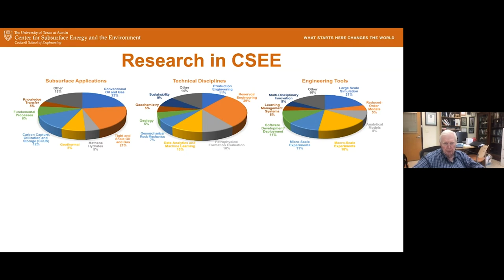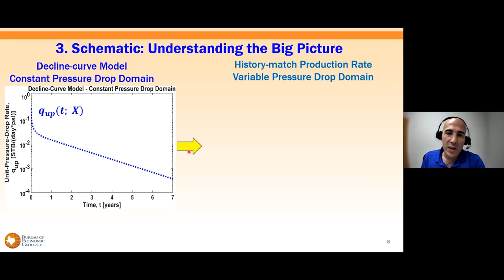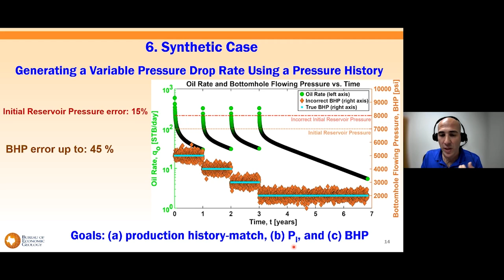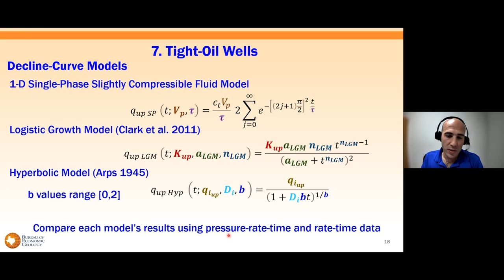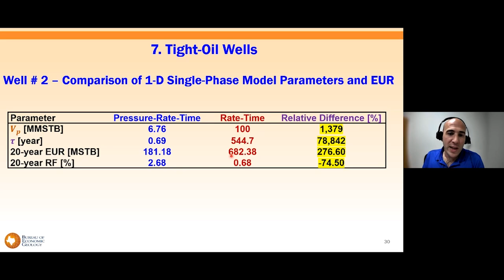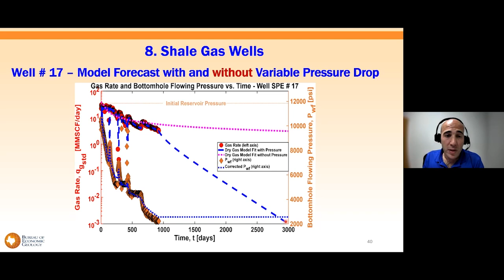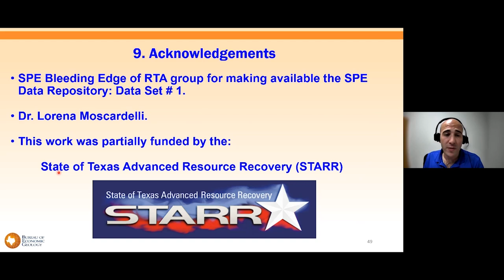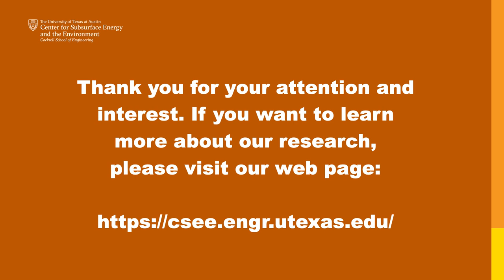March 2023: A New Approach to Apply Decline-Curve Analysis Under Variable Pressure Drop Conditions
Abstract

Decline-curve models inherently assume constant bottomhole flowing pressure (BHP) conditions. This is a poor assumption for many unconventional wells. For this reason, the application of decline-curve models might lead to incorrect: (a) flow regime identification and (b) estimated ultimate recovery (EUR). This work presents a method to incorporate variable BHP conditions for any decline-curve model. We validate the technique against synthetic cases and illustrate its application for tight-oil and shale gas wells using different decline-curve models. The technique is computationally inexpensive, history-matches production of unconventional wells more accurately than traditional decline-curve analysis, and provides improved estimates of the bottomhole and initial reservoir pressures. The major contribution of this work is the remarkable simplicity yet robustness of the solution to variable pressure decline-curve analysis.

Bio

Leo Ruiz Maraggi is a reservoir engineer within the State of Texas Advanced Resource Recovery program at the Bureau of Economic Geology. His research interests include conventional and unconventional oil and gas resources, subsurface Hydrogen and CO2 storage. Leo holds a BS degree in Chemical Engineering from University of Buenos Aires (Argentina), MS and PhD degrees in Petroleum Engineering from The University of Texas at Austin.